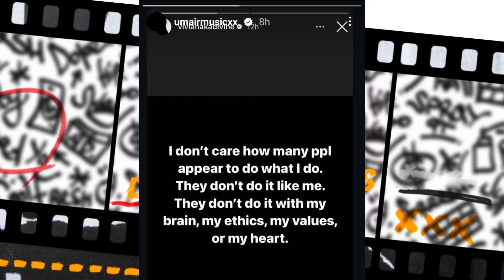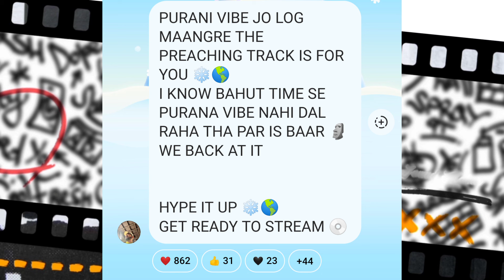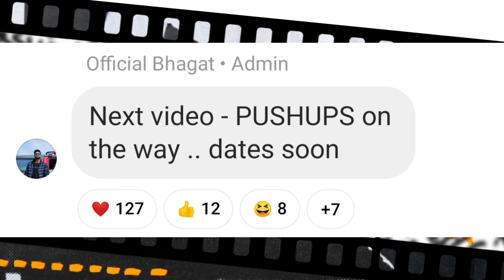Talha Anjum React On Bohemia| Talhah Yunus Reaction!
0:00 | Encore Shots On SOS
0:23 | Talha Anjum React On Bohemia
0:37 | Umair React On Divine
0:54 | King Track Date
1:08 | Kalam Ink EP Snippet
1:38 | Talha Yunus Collab Date
1:55 | Quick Updates